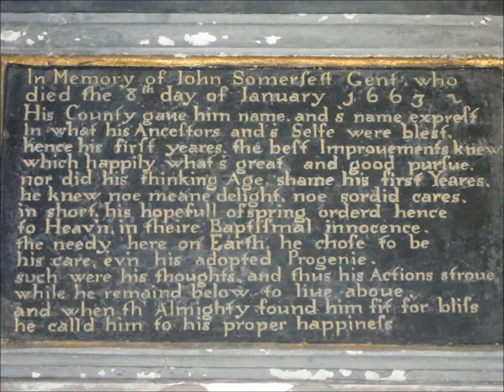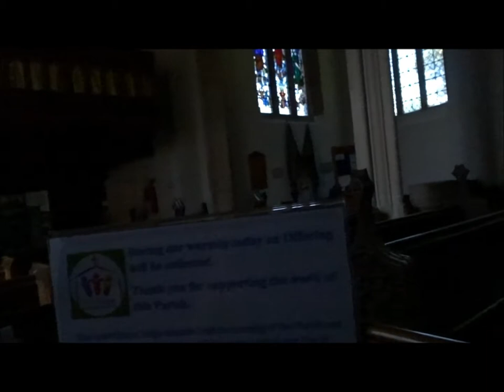The Four Churches Hike, Part VII, 'St Michael's Church of brent Knoll', by Sheila, July 23rd 2019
The church provided much cool relief--very cool inside--heat wave out side and I still had the Knoll to climb a beautiful church--much cared for and loved---I have videoed the church several times over the years but always find new perspectives, angles etc. Unfortunately the heat had affected my Sony camera and the video was very dark inside the church but the stain glass windows did show up very well---in a strange way it was rather different in the dark and some features were actually more pronounced and noticeable---this effect only happened on this one occasion and the cameras light settings did settle...…...